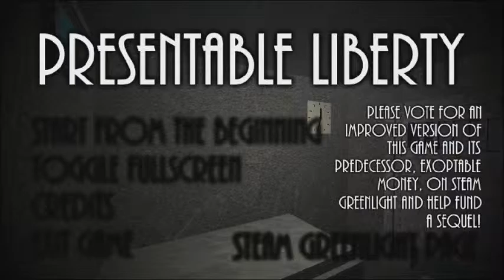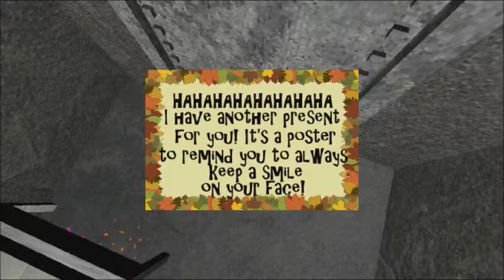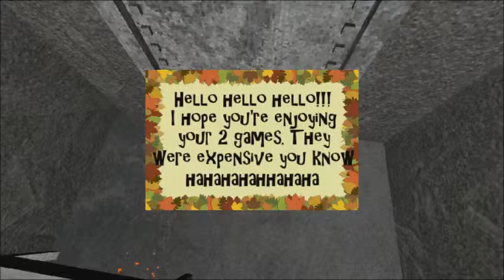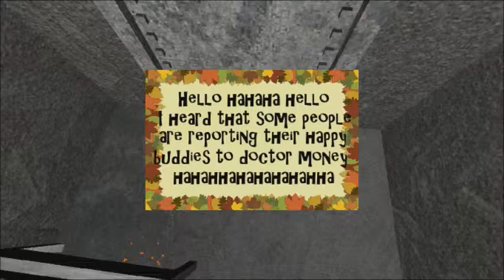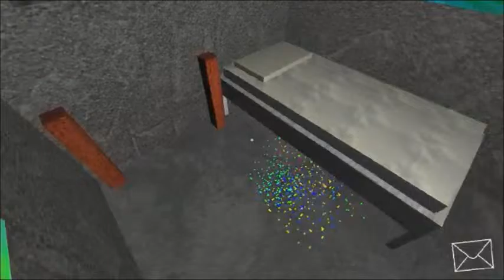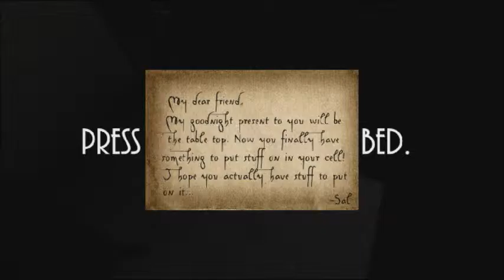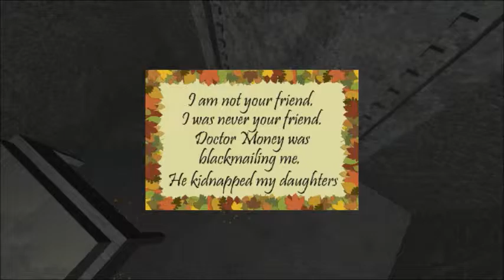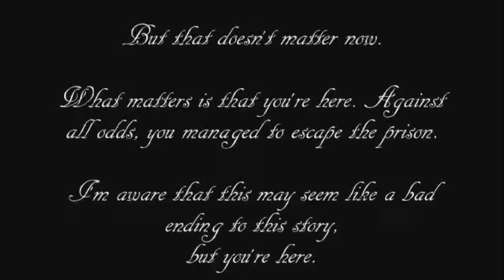Presentable Liberty - this game gets so sad!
Well let's get going into a game definitely filled with gladness and hugs... oh wait, nope... it's not.

well it does have some good points at least.

have a look and see.